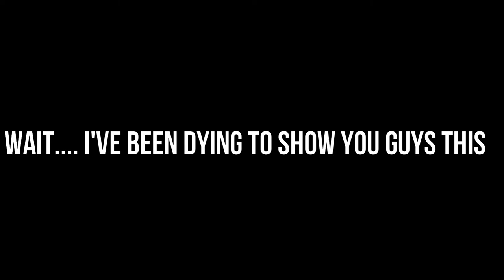Achilles Rupture Week 9-12 : Exercises After an Achilles Rupture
I wasn't able to record in physical therapy so your boy had to reenact a whole 3-week process. I hope you guys could learn from this video considering it's a short one. Other than that I hope you keep following on my journey. We're almost there.